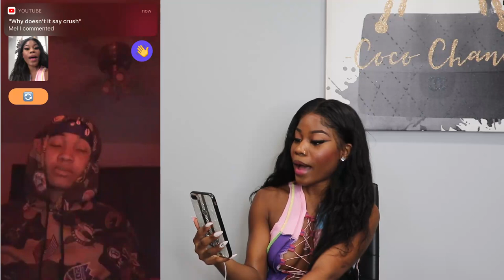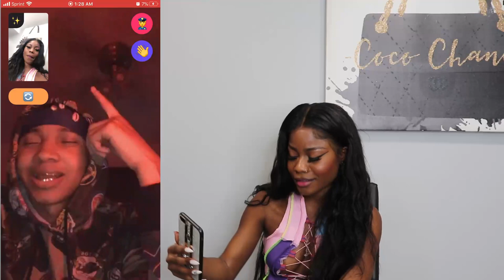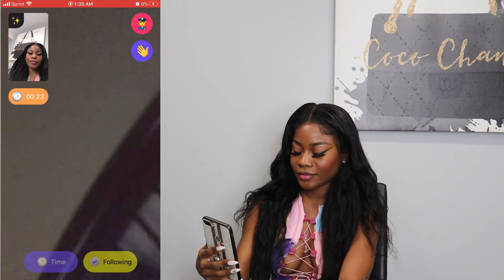CALLING GUYS DADDY ON MONKEY APP LATE AT NIGHT extremely funny - paris Fenty